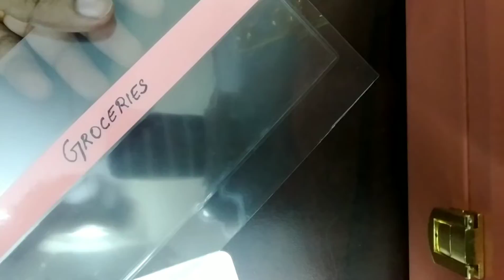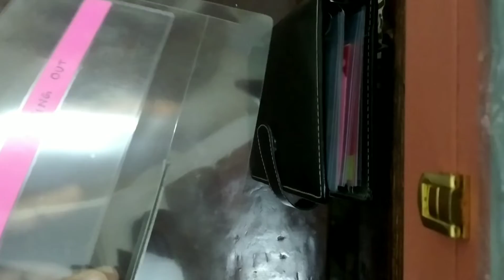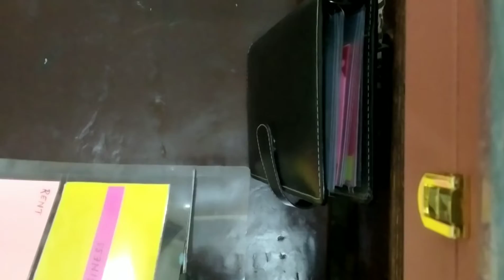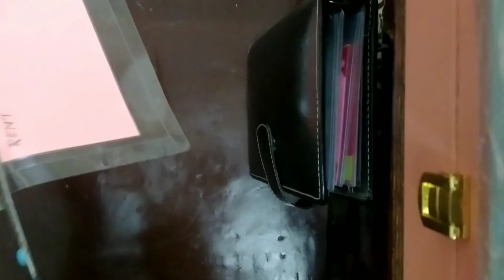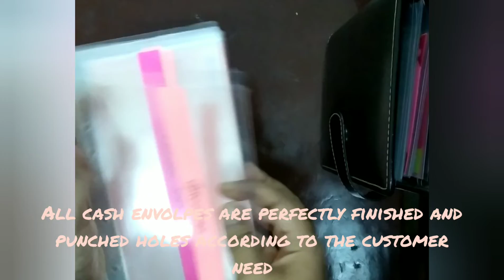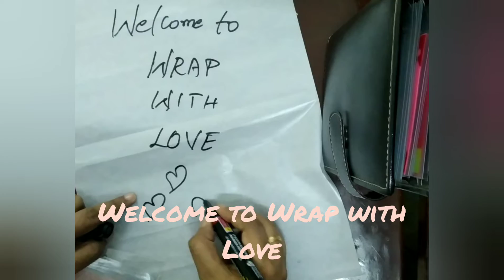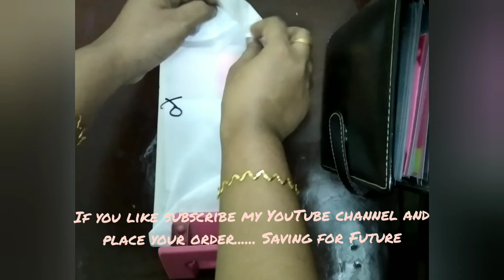Cash envolpe making and packing an order #1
8 clear cash envelopes+ 2 solid envelopes. and I keep freebies toooo. Packing an order feels good. Enjoy budgeting with "Wrap with Love"